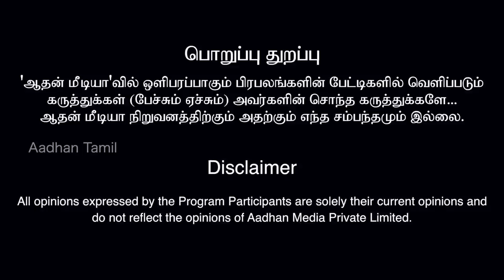ஏ.ஆர்.ரகுமான் பிரச்னைக்கு சல்மான் கான் தான் காரணமா? - ப்ரியம்வதா, பத்திரிகையாளர் | AR Rahman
சல்மான் கான் தான் ஏ.ஆர்.ரகுமானுக்கு நெருக்கடி கொடுப்பதா? - ப்ரியம்வதா, பத்திரிகையாளர் | AR Rahman